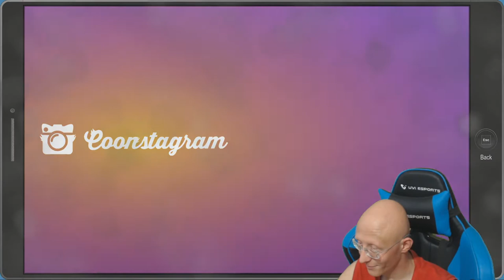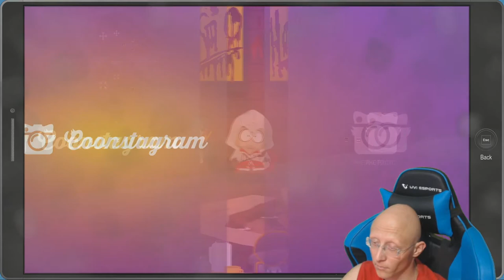South Park | The Fractured But Whole | Episode 55 | DLC Bring the Church | Part 2